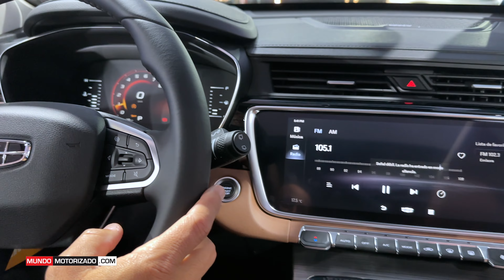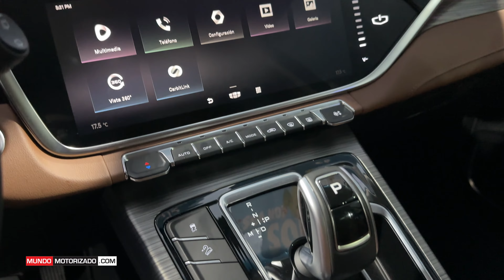GEELY AZKARRA | PRIMER VISTAZO DESDE EXPOMOVIL